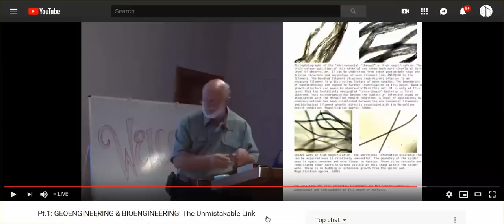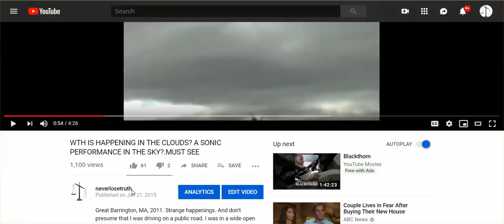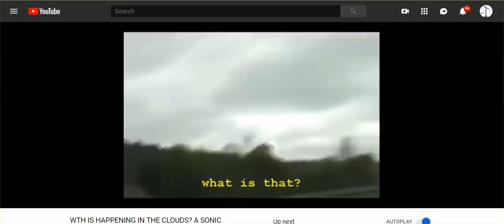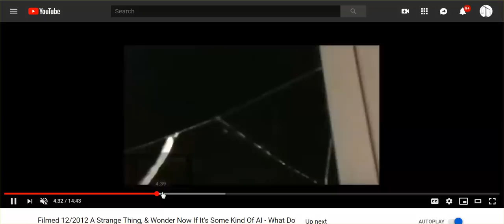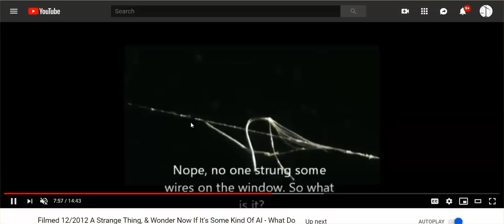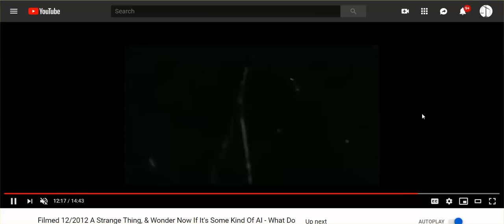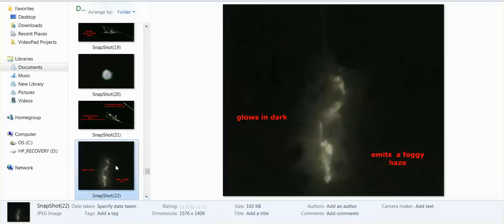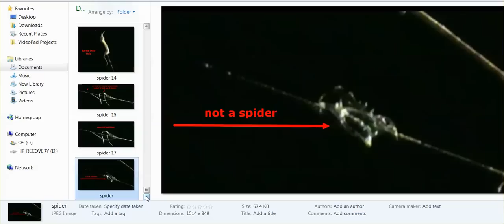Please, Please, Please ... Weigh In On WTH You Think This Is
Filmed 12/2012 A Strange Thing, & Wonder Now If It's Some Kind Of AI - What Do You Think It Is